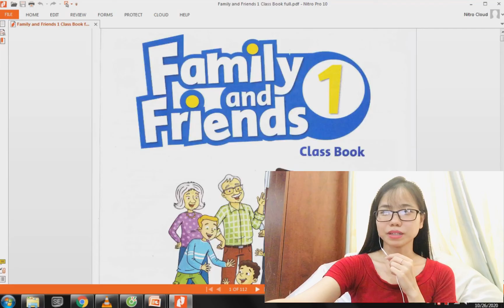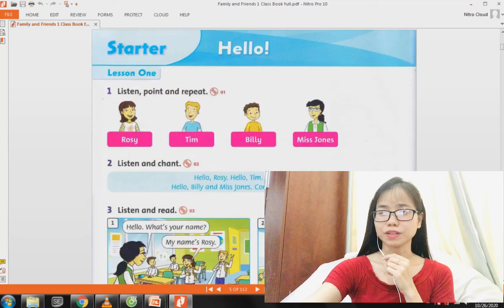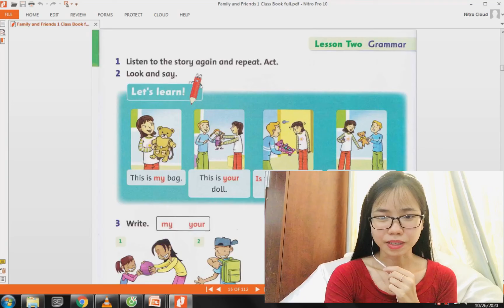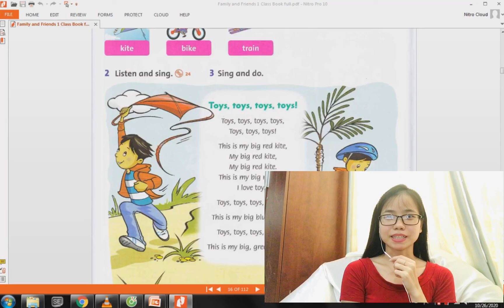NHỮNG ĐIỂM HAY CỦA BỘ SÁCH FAMILY AND FRIENDS, RẤT THÍCH HỢP CHO CÁC BÉ TỪ 7 TUỔI HỌC TIẾNG ANH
Như thời điểm hiện nay, dịch Covid 19 vẫn đang tiếp diễn, các trường học đều áp dụng dạy online.